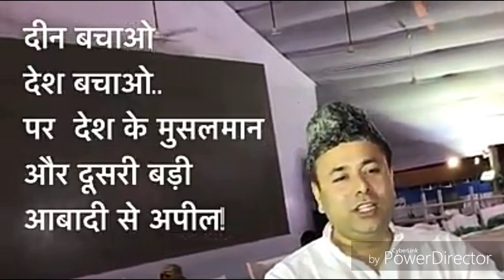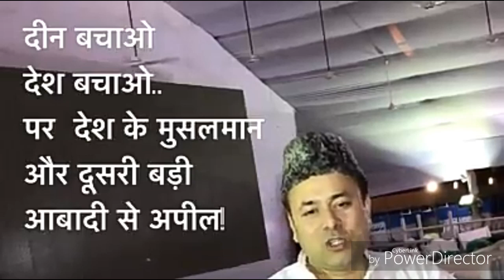Deen Bachao Desh Bachao. दीन बचाओ देश बचाओ. دین بچاؤ دیش بچاؤ. Gandhi Maidan, Patna,BIHAR.Aaj Hi Hai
Taiyaari mukammal. Pahunchne lage log. Gaandhi maidaan me chahal pahal